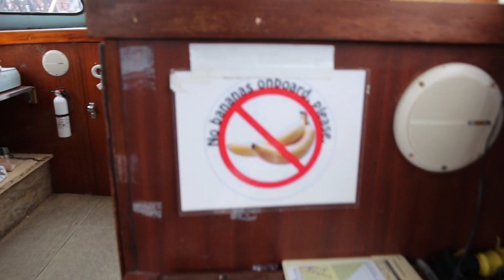Alma Dive Boat - Milwauke Dive Boat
Checkout the Milwaukee Dive boat, the Alma!  Taking divers to some of the best Technical wrecks Lake Michigan offers!!